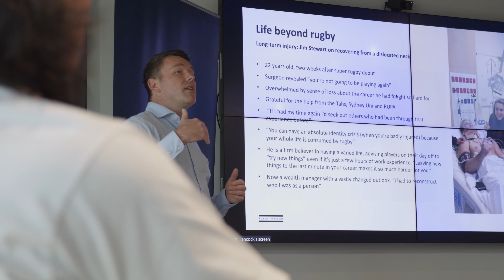The Rugby Union Players' Association's Partnership with Robert Walters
The Rugby Union Players' Association and Robert Walters - Partnership